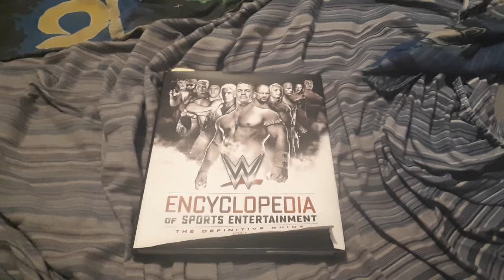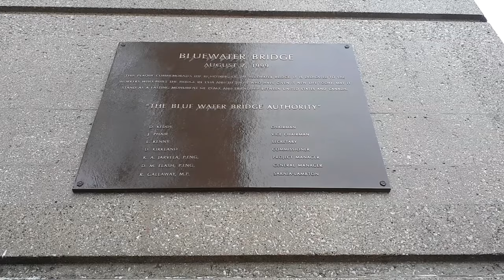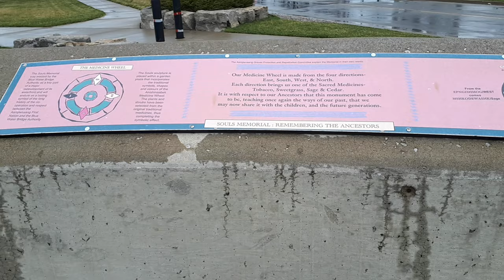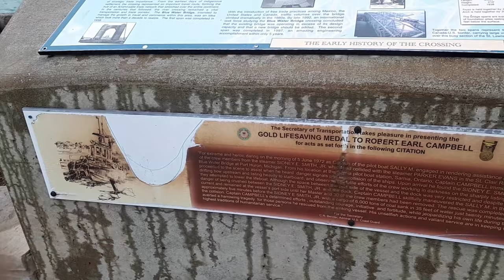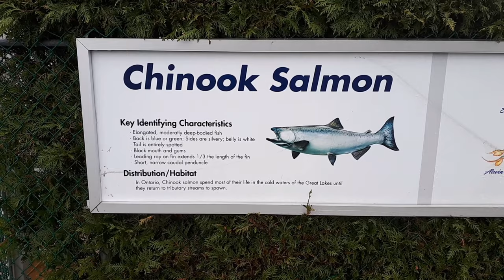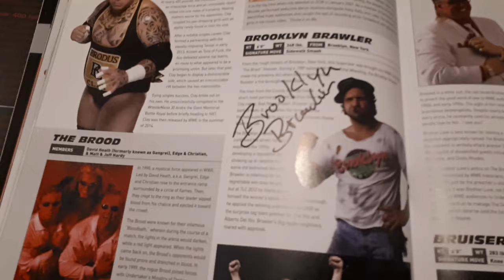Meeting Brooklyn Brawler at SPCS 4/14/19 (Point Edward, ONT) vlog #14. 21st B-Day vlog